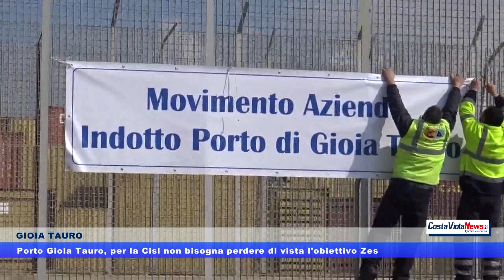Porto Gioia Tauro, per la Cisl non bisogna perdere di vista l'obiettivo Zes